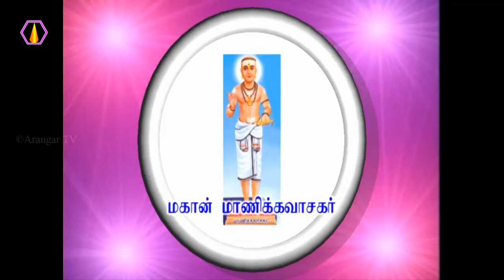வன்மனம் உள்ளவர்கள் பற்றி